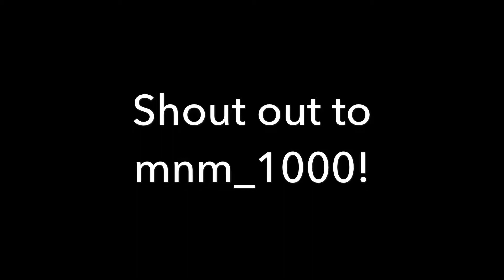1v1 | I Think I’m Good At Fortnite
I’m on controller BTW, if you heard it